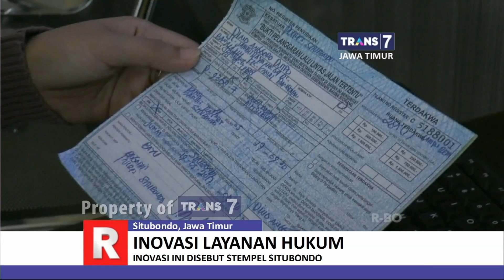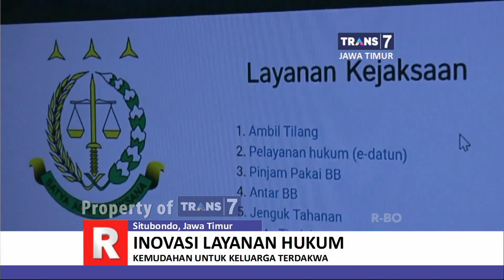TRANS7 JATIM - Inovasi Layanan Hukum Online Situbondo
Mempermudah seluruh warga yang berurusan dengan hukum, di Situbondo diluncurkan Stempel Situbondo. Seperti apa?